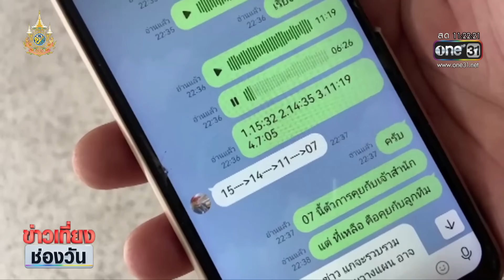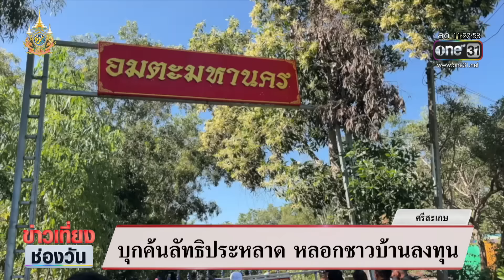แม่เข้าลัทธิประหลาดไม่กลับบ้าน ถูกชวนลงทุน | ข่าวเที่ยงช่องวัน | สำนักข่าววันนิวส์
เช้าวันนี้นายวิทยา ไชยเดชกำจร นายอำเภอปรางค์กู่ พร้อมเจ้าหน้าที่ฝ่ายปกครอง พร้อมตำรวจมารวมตัวกันที่ อบต.โพธิ์ศรี เพื่อสอบถามเรื่องราวที่เกิดขึ้นอย่างละเอียดอีกครั้งกับครอบครัวของลูกศิษย์ที่เข้าไปอยู่ในลัทธิประหลาด

ก็คือ น.ส.เอ นามสมมติ บอกว่า ตอนนี้แม่ของเธอก็อยู่ในสำนักปฏิธรรมดังกล่าว ข้างในอยู่กันประมาณ 40 คน และมักมาสอนเรื่องลามก เรื่องการเสพสังวาส จับคู่หาคู่สำหรับผู้ที่เป็นภายในสำนักของตัวเอง รวมให้ชวนลงทุน โดยบอกว่าจะได้ปันผลกลับคืนมาอย่างแน่นอน แม่เกือบนำที่ดินไปขาย แต่ครอบครัวห้ามไว้ทัน